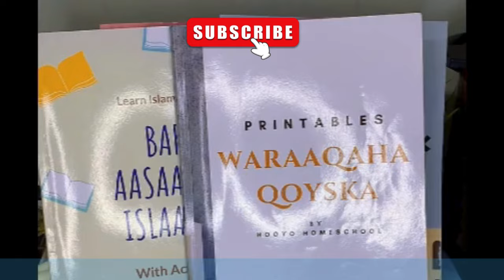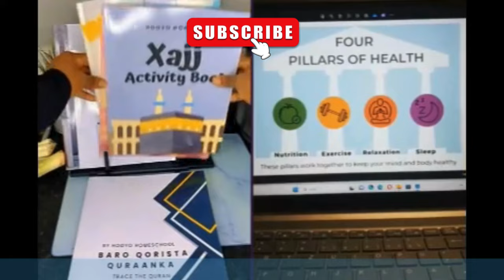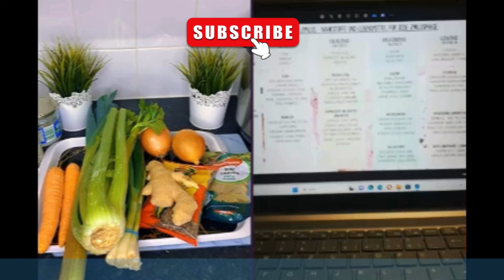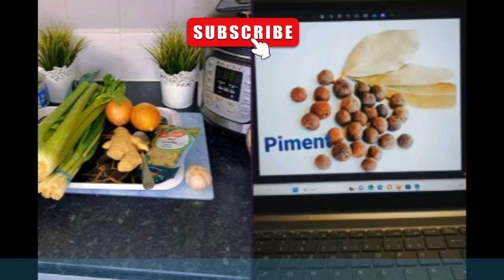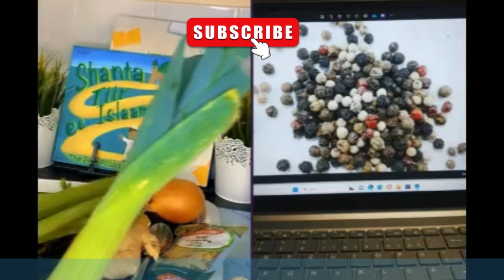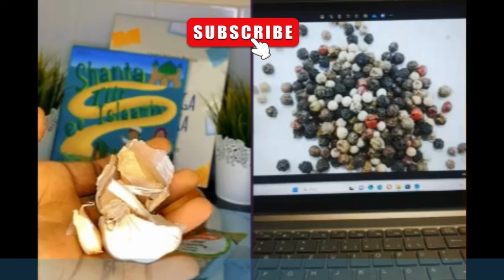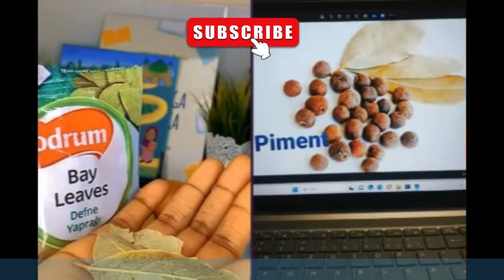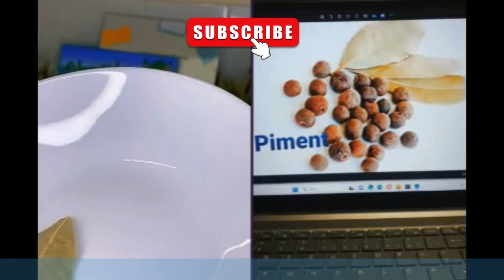DHIIGA CAADADA U CAB MARAQAAN PART 1 - CHICKEN SOUP TO DRINK DURING MENSTRUAL PERIOD PART 1 Dr Isim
DHIIGA CAADADA U CAB MARAQAAN PART 1 - CHICKEN SOUP TO DRINK DURING MENSTRUAL PERIOD PART 1

 @badriyalifestyle   and  @hooyohomeschool